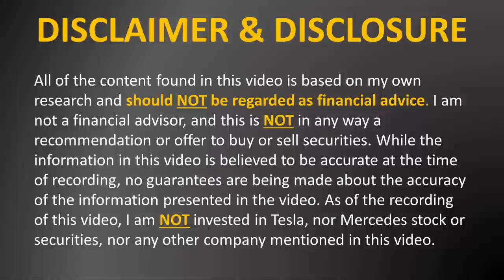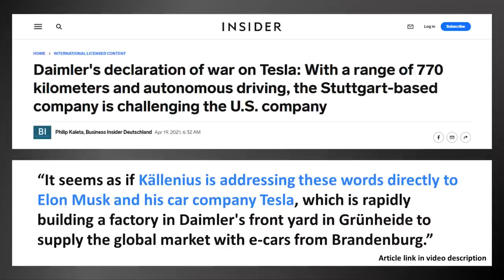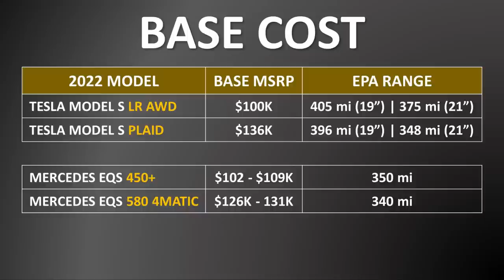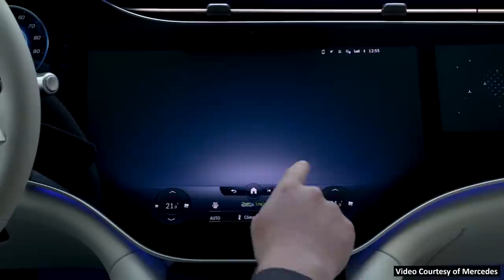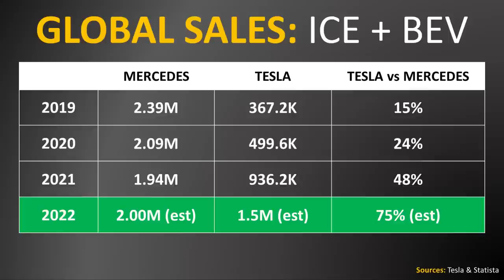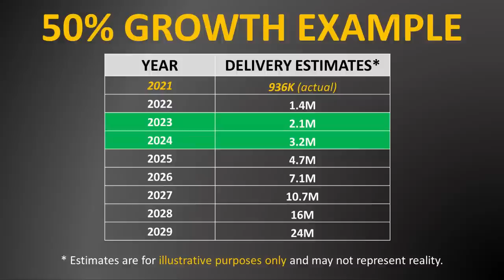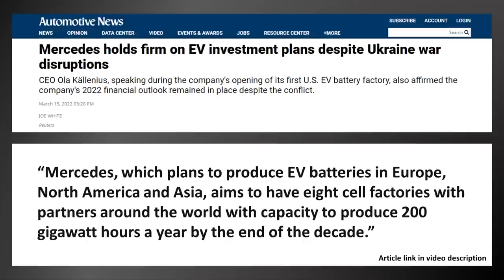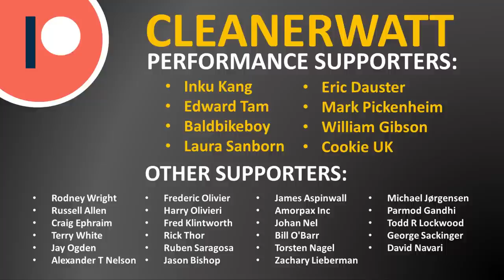Why Mercedes Should be Afraid of Tesla (Tesla vs Mercedes EVs)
In 2016, former Daimler CEO Dieter Zetsche thought Mercedes could beat Tesla as the leader in Premium EVs in less than 10 years [so by 2026].  Now that we less than 4 years away from 2026, I take a look at Mercedes’ EV plans and discuss how Mercedes is doing.

Support Cleanerwatt:

1.

Image & Video Clip Sources:

1. Tesla images and Video Courtesy of Tesla, Inc.
2. Mercedes images and Video Courtesy of Mercedes

NOTE: All of the content found in this video is based on my own opinion and should not be regarded as financial advice. While the information in this video is believed to be correct at the time of recording, no guarantees are being made about the accuracy of the information presented in the video. Please do your own research or consult a licensed professional, before making any financial decisions - including the purchase of a vehicle. As of the recording of this video, I am NOT invested in Tesla, nor Mercedes stock or securities, nor any other company mentioned in this video.